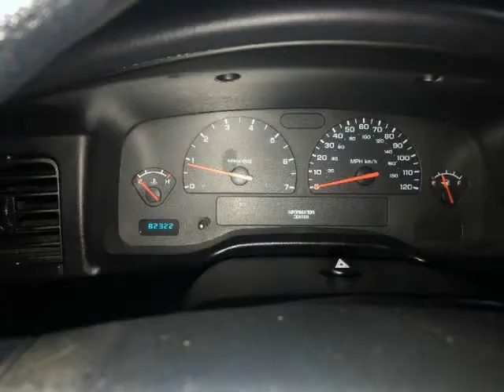2003 Dodge Dakota 2dr Club Cab 131" WB 4WD Base (Rome, New York)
Knudsen Enterprises Inc
7019 E Dominick St
Rome